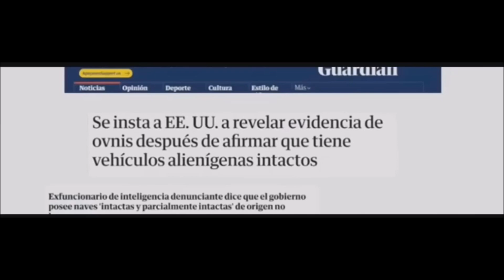Ex Militar de alto rango y Agente de Inteligencia expone la realidad OVNI-Extraterrestre!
Extracto de una entrevista en Estados Unidos donde le preguntan a un ex agente comprobado de inteligencia y militar de alto rango si existen los ovnis y extraterrestres, a lo que dice que SÍ.
Estuvo en un puesto clave de alto rango por lo que tuvo acceso a información secreta acerca de platillos voladores caídos y de cuerpos de aliens recuperados. Sin duda es un testimonio importante que acerca cada vez más el momento del destape mundial: "NO ESTAMOS SOLOS".

Copyright:  Maussan TV.